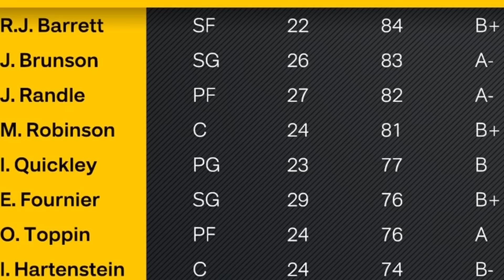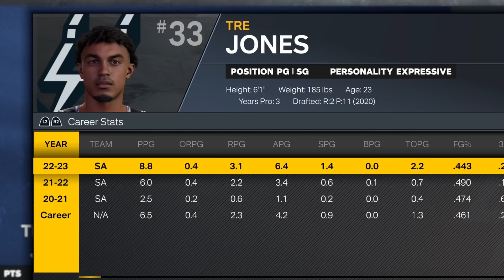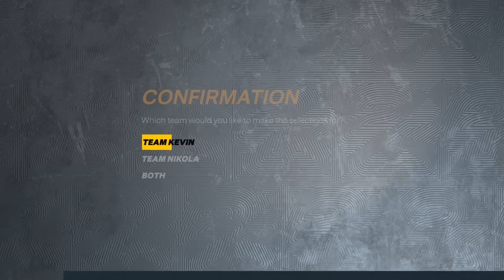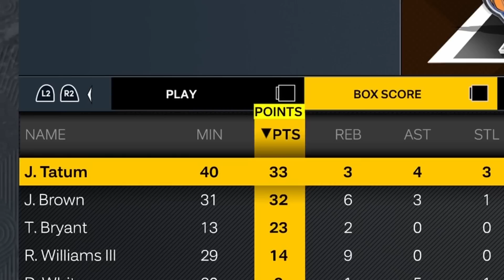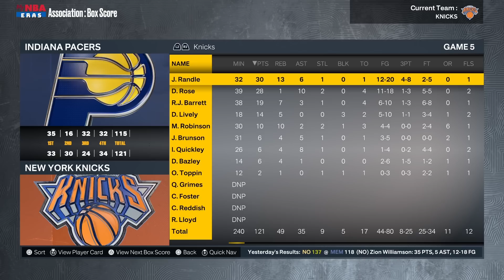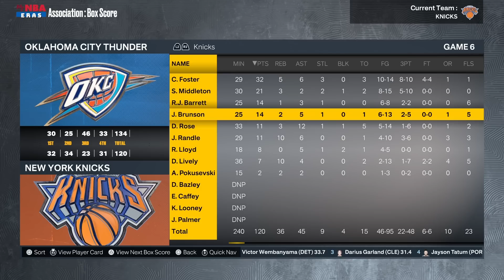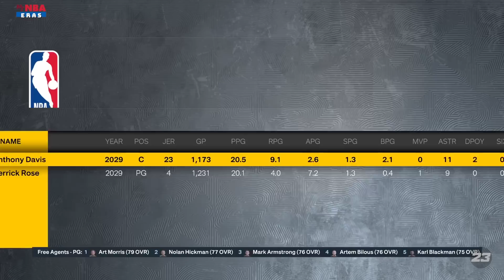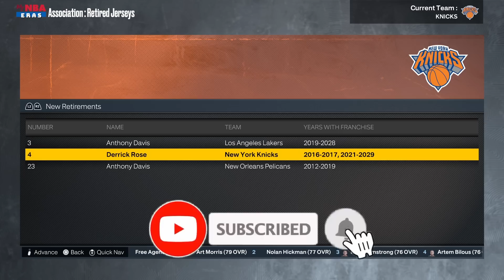I REVIVED Derrick Rose's Career!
I Revived Derrick Rose's career in NBA2K23. In his 13th NBA season, I gave him all his MVP attributes to see if he could win an NBA Championship in New York.